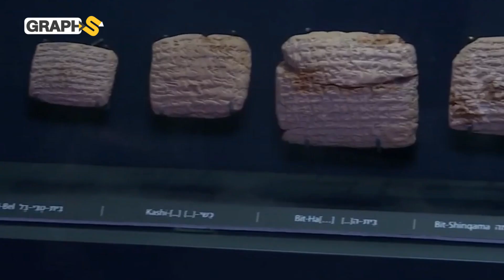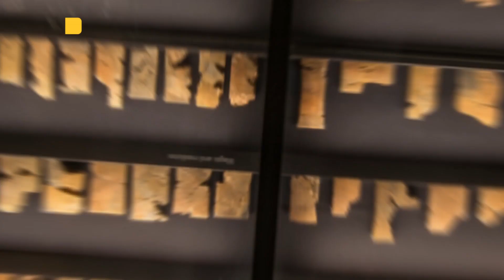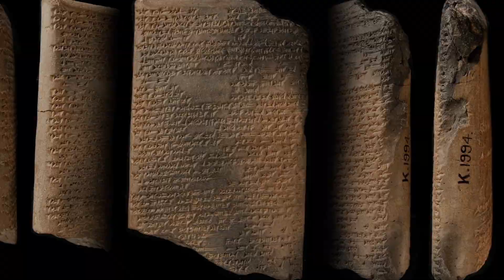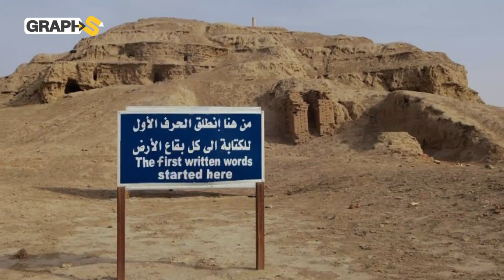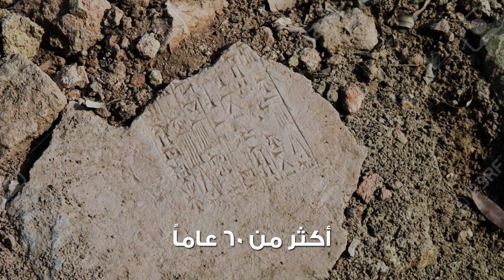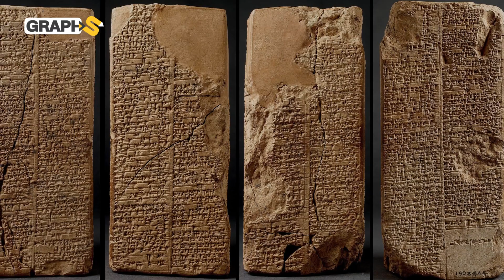مكتبة آشور بانيبال أو مكتبة نينوى .. أعظم مكتبة وأول مكتبة تمّ حرقها في التاريخ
يتحدث الفيديو عن مكتبة آشور بانيبال أو مكتبة نينوى تعدّ من أقدم مكتبات التاريخ بناها آشور بانيبال وتضمّنت كنزاً من تاريخ بلاد الرافدين وهي أول مكتبة تمّ حرقها أيضاً بالتاريخ.. تعرف على تفاصيل هذه المكتبة بالفيديو

0:00 المقدمة
0:26 تأسيس مكتبة آشور بانيبال
1:53 كنز المكتبة التاريخي
3:50 العثور على المكتبة
5:20 أبرز نصوص مكتبة آشور بانيبال

حساباتنا على السوشيال ميديا
تويتر: